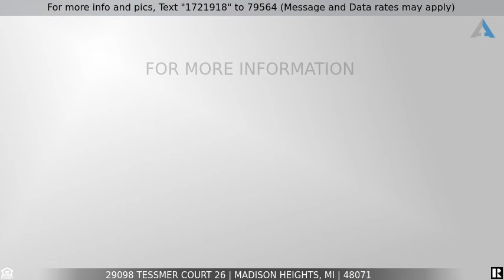Priced at $88,888 - 29098 TESSMER Court 26, Madison Heights, MI 48071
Condominium for sale in Madison Heights

AN OPPORTUNITY TO STOP RENT IS KNOCKING! REALLY LOUDLY! This Attractive, Aggressively Priced, 2 Bedroom, 1 1/2 Bathroom, End Unit, Townhouse styled Condo features: Private Entries. A Spacious Living Room. Hardwood Floors under carpeting. Sharp Kitchen with plenty of Cabinets, Large Stainless Steel Sink, New Disposal, and a Cozy Dining Space. Vinyl Replacement Windows throughout. 2 Bedrooms of Good Size. Master Bedroom with Large Closet. Full Bath with Retro Styled Ceramic Title. Private Finished Basement with Ceramic Tile Floor offers Additional Living Space or would be Great for Entertaining! Separate Utility and Storage Room. Bryant GFA Furnace approximately - 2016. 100 AMP Circuit Breaker Box. All Appliances Included! Private Setting at End of a Large Front Courtyard! Short Walk to Assigned Rear Parking Space. Well Maintained Common Grounds, Plenty of Additional Parking, and an Enclosed Inground Pool for Residents Use Only! One Year Home Warranty being included. Close to Everything!